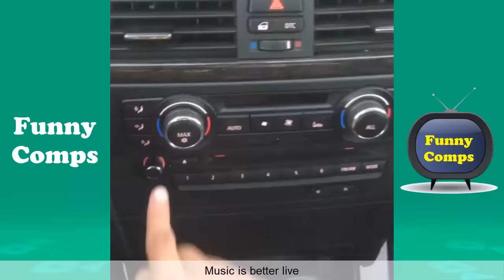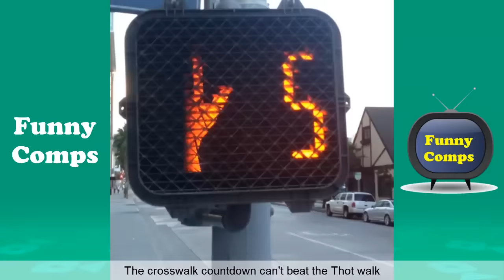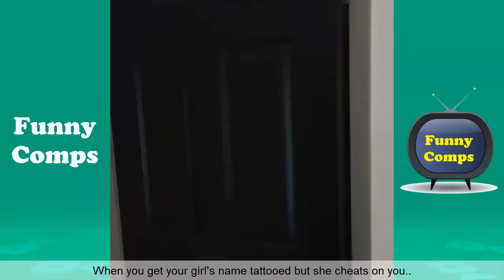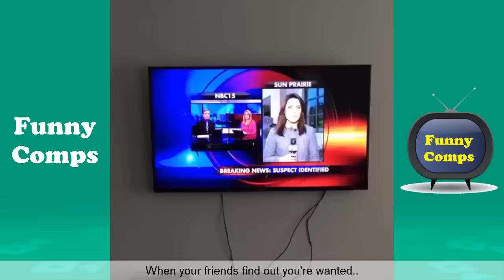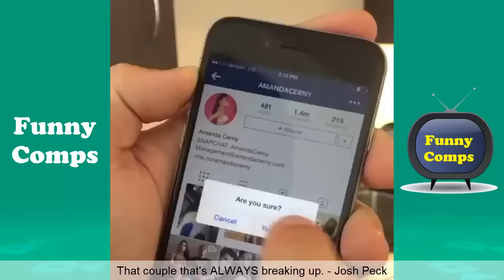Funny Anwar Jibawi Vine Compilation (W/Titles) Best Anwar Jibawi Vines - Funny Comps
Here is The Funniest  Anwar Jibawi  Vine Compilation of  2018, Enjoy it :)
For more funny vines check the links below,there you will find Best Viners of 2018
Funny Zach King Vine Compilation (W/Titles) Best Zach Kingl Vines - Funny Comps
Funniest Brandon Bowen Compilation 2018 (w/Titles)Brandon Bowen Instagram Videos - Funny Comps
Funniest KingBach Compilation 2018 (w/Titles)KingBach Instagram Videos - Funny Comps